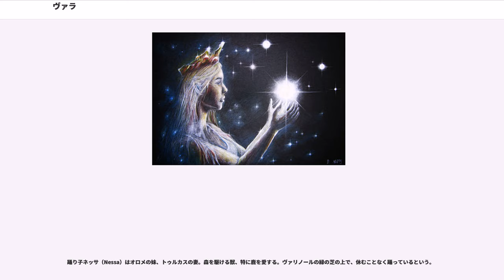ヴァラ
ヴァラ（"vala"、複数形：ヴァラール、"valar"）は、J・R・R・トールキンの『指輪物語』、『シルマリルの物語』の世界において、イルーヴァタールによって作られたアイヌアの中で一番力を持ちアルダ（中つ国のある世界）の管理を任された架空の神格である。トールキンの世界観から言えば上級精霊・大神・主要な神々に相当するものと思われる。

世界（エア）が創造された時、ほとんどのアイヌアは世界の外の「時なき館」にとどまっていたが、目に見える姿をまとって地上（アルダ）に降りる者もいた。その中でも力の強いものをヴァラール、弱いものをマイアールという。

ヴァラールは当初、中つ国中央の大きな湖に浮かぶ島に、アルマレンという国を築いた。彼らは南北2つの巨大な灯火によって世界を照らしたが、最も偉大なヴァラであるメルコール（モルゴス）が反乱を起こしたために、灯火もアルマレンも破壊されてしまった。

そこで彼らは西方大陸アマンに移り、新たにヴァリノールの国を築いた。メルコールの企みがアマンをも襲うこともあったが、ヴァラールはそれ以降もヴァリノールで世界の管理を続けている。

唯一神エル・イルーヴァタールは世界の外にいるため、いわゆる神々としての活動はおおむねヴァラールに任されている。しかしそれらは全てイルーヴァタールの意思に従ってのことである。例えば、人間に定められた寿命を、ヴァラールが独断で取りはらって永遠の命を与えることはできない。その人間が不死を求めて禁じられたアマンの地に足を踏み入れた時は、ヴァラールは地上の統治権を放棄してイルーヴァタールの介入を求めた。

また、ヴァラールは余程のことがない限り、中つ国の出来事は当地の住人に任せる姿勢を取っている。『指輪物語』で、危険な一つの指輪を西方に送ってしまおうという案が出た時も、中つ国に属するものを受け取ってはもらえないだろうとガンダルフが述べている。「よほどのこと」に当てはまるのは、航海者エアレンディルがモルゴスの暴虐からの救いを求めて現れた時で、彼に応えてヴァラールはヴァリノールから軍勢を出撃させた。

ヴァラの女性形はヴァリエ（Valië）、その複数形はヴァリエア（Valier）となる。『ヴァラクウェンタ』中に用法が見られる。

ヴァラールのうち最も大きな力を持った8人（マンウェ、ウルモ、アウレ、オロメ、マンドス、ヴァルダ、ヤヴァンナ、ニエンナ）を特にアラタール（Aratar）（"The Exalted"、高位の者達、の意）と呼ぶ。彼らアラタールは彼ら以外のヴァラールであれ、マイアールであれ、或いはそれ以外のエルの御使いであれ、それらを遥かに凌駕する力を持っているとされる。なお元々はメルコールも含めて9人であったが、メルコールはヴァラールの地位を追われると同時にアラタールとしての資格も失った。

また、霊魂の司であるナーモとイルモの兄弟は、フェアントゥリ（Fëanturi）と呼ばれる。

風の王マンウェ（Manwe Súlimo）はアルダの支配者。ヴァラの中でも最高の力を持つ。
海の王ウルモ（Ulmo）、別名グルマ（Gulma）は水の支配者。海水だけでなく、川や泉や雨などにも彼の霊が通っていると言われる。ウルモはマンウェに次ぐ力の持ち主で、独り身である。

ヴァリノール建国後はあまり会議にも出席せず、アルダを見守っている。彼は人間やエルフを深く愛し、他のヴァラールが憤っている時ですら見捨てようとはしなかった。特にテレリ族には多くのことを教えている。人前に現れる時は黒い兜に銀と緑の鎖かたびらをまとった姿をとるが、肉体を着用することは好まず、しばしば見えないままの状態で岸辺や入り江を訪れる。ウルモは白い貝の角笛ウルムーリを吹き鳴らして海への憧れを掻き立てるほか、水の調べの形で人々に話し掛けることがある。

ウルモは孤島を浮き島に変え、渡し舟のように動かしてエルダールを中つ国からアマンへと運んだ。これが後の「離れ島」トル・エレッセアである。またお告げを通じて、フィンロドにはナルゴスロンドを、トゥアゴンにはゴンドリンを建造するように促している。この両王国に危機が迫った時代にはトゥオルを使者に選んで導いた。さらにシルマリルの所持者エルウィングが追い詰められて海に身を投じた時には、彼女に白い鳥の姿を与えて救っている。

工人アウレ(Aulë)は、工芸や貴金属の細工や採掘の技術を持つ。ヤヴァンナが妃である。ウルモとは同格に当たる。また、メルコールとは能力や嗜好...